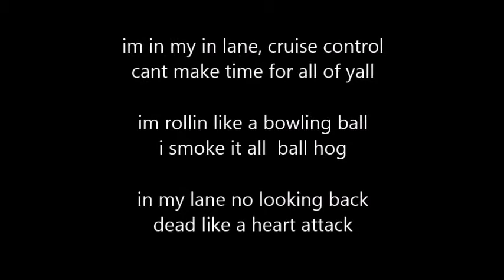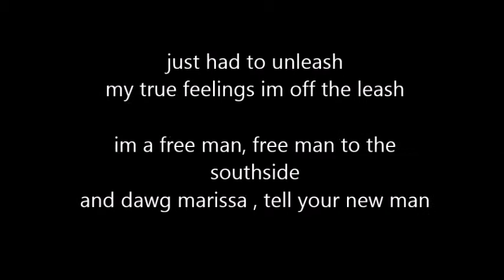ChristianUNCC - Try Me (Dej Loaf Freestyle)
Follow ChristianUNCC on Social Media.